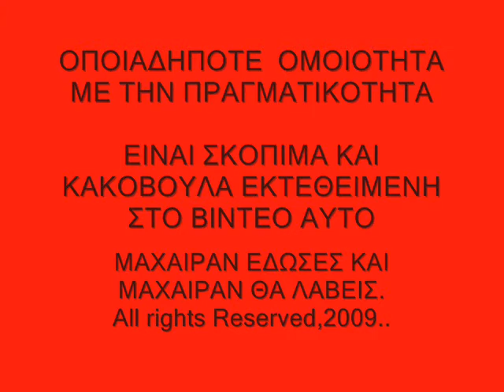Pink knight Rider